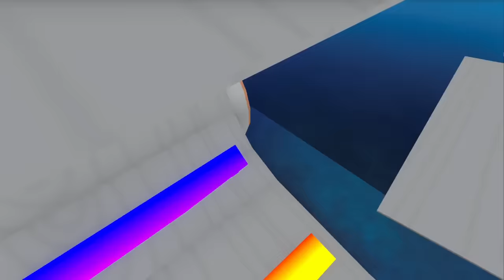Flushing MARBLES Down The Toilet RACE! - Marble World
Hello everyone! Today we run some marbles to choose my fate!  I hope you enjoy!

Also If you enjoy my channel check out these as well!